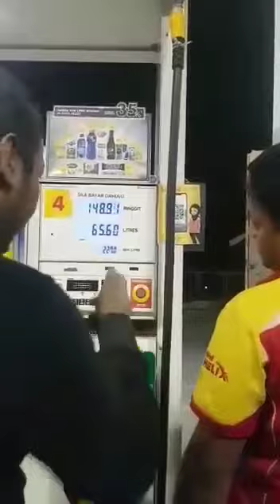Meter bergerak tapi minyak tak keluar — MiLo SuaM